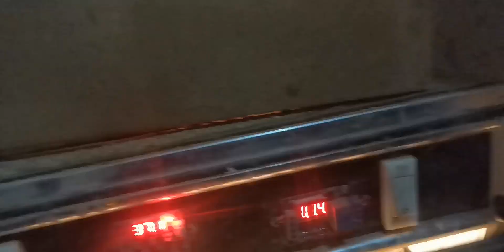Ye Kabhi Ni Sudhry Gi 😡